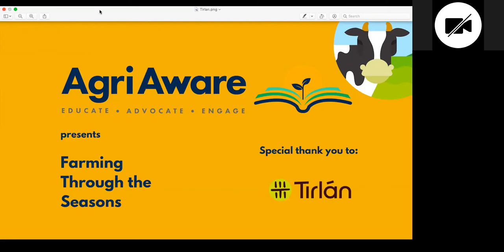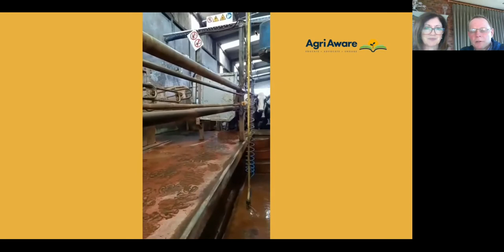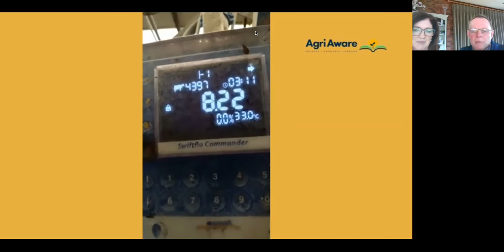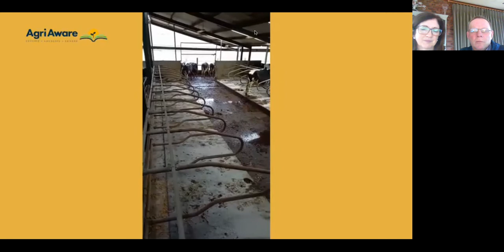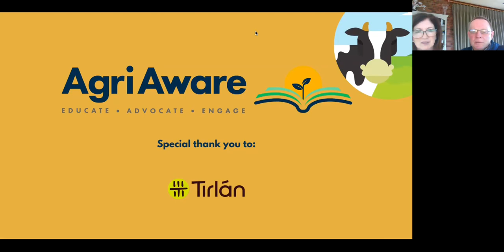Farming Through the Seasons | Autumn | Donal & Fiona Kavanagh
Donal & Fiona Kavanagh, dairy farmers from Wicklow, hosted one of our autumn webinars for schools.

Farming Through the Seasons is a new Agri Aware initiative where Irish schoolchildren can learn all about what happens on a farm from the farmers themselves.

Throughout the four seasons, different farmers from different types of farms will host virtual farm visits where the children can see what happens from a safe distance and ask any questions they might have.

This project is brought to schools thanks to the generous support of Agri Aware patrons Tirlán, ABP, Kerry Group and Dawn Meats.

For many young children, their first experience of where their food comes from is the Supermarket shelf. The programme has come about due to that concern over an ever-growing disconnect between Irish people and our food, and where that food comes from.

Farming Through the seasons can help demonstrate to children how their milk, meat, cereals, fruit, and vegetables make it from the farm to their fridges and cupboards.